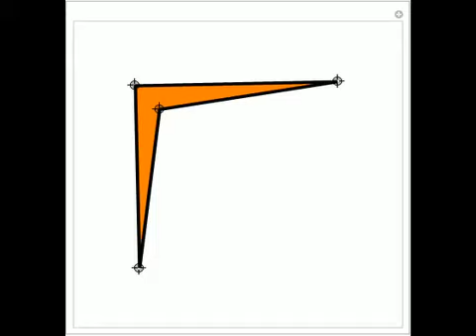A Test for the Convexity of a Quadrilateral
This Demonstration draws the quadrilateral green if convex, orange if concave, and red if reflex.

Contributed by: Jon Perry